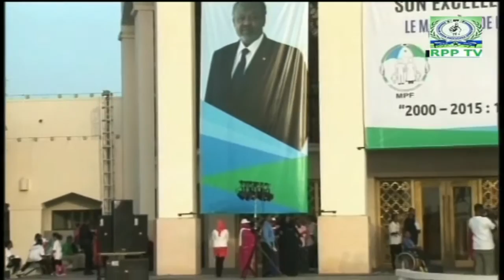Emission spéciale sur la Marche des femmes du vendredi 10 Avril 2015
Une émission spéciale sur la Marche des femmes du vendredi 10 Avril 2015

Cette émission retrace les moments fort de cette marche. Du point du départ, près des gardes cotes jusqu'à l'arrivée sur le perron du Palais du Peuple, Revivez cette journée historique comme si vous y étiez.

Après l'hymne nationale dans les deux langues nationales vous pourriez revoir les points forts des intervenants.

Lire aussi l'article de L'ADI "" Le Ministère de la promotion de la Femme organise une marche symbolique marquant 16 ans de progrès pour la femme djiboutienne ""

"16 ans de progrès pour la femme Djiboutienne", c’est le thème d’une grande marche organisée hier après-midi par le Ministère de la promotion de la femme en collaboration avec l’Union Nationale des Femmes Djiboutiennes(UNFD).

Placé sous le haut patronage de la Première Dame et présidente de l’UNFD, Mme Kadra Mahamoud Haid, cet événement qui a clôturé la semaine de la femme a coïncidé avec l’anniversaire de l’accession du président Guelleh à la magistrature suprême du pays.

Plusieurs centaines de participantes issus des trois communes de la capitale et des régions ont parcouru la route de Venise pour arriver au Palais du Peuple. Ces femmes brandissaient des banderoles sur lesquelles on pouvait notamment lire "Grâce à vous, M.le Président, la femme djiboutienne occupe une place de choix dans la société" ou encore "la promotion des droits de la femme, c'est votre réussite M.le Président".

Ce fut donc une occasion pour les femmes Djiboutiennes de mesurer les avancées majeures en matière de promotion du genre dans notre pays.

Dans leurs interventions, les représentantes des régions du sud Dikhil et Ali Sabieh n’ont pas manqué de rappeler les progrès réalisés durant ces 16 années sous la vision éclairée du chef de l’Etat, M. Ismail Omar Guelleh, qui a accordé depuis son accession à la magistrature suprême une place importante à la promotion du genre en république de Djibouti.

Elles ont cité les avancées qu'ont connu leurs régions respectives dans les domaines de l'entrepreneuriat, de l’artisanat et de la création des activités génératrices de revenu, mises en place par le Secrétariat d’État à la solidarité Nationale.

Quant à la ministre de la Promotion de la femme et du planning familial, Mme Hasna Barkat Daoud, elle a indiqué que la journée internationale de la femme met l’accent sur la Déclaration et le Programme d’action de Beijing, une feuille de route historique signée il y a 20 ans par 189 gouvernements dont la république de Djibouti.

"Aujourd'hui, a-t-elle poursuivi, il est plus qu'évident d’évoquer l’acquis des femmes, d’avoir conscience des défis qui restent à affronter et de porter une plus grande attention aux droits des femmes et à l’égalité entre les sexes".

Notons que le programme d’action de cette journée comporte une vision d’un monde où chaque femme et chaque fille peuvent exercer leurs choix. Par exemple, elles doivent pouvoir participer à la vie politique, acquérir une éducation, bénéficier de revenus, et vivre dans des sociétés exemptes de violence et de discrimination.

La ministre Hasna Barkat a enfin souhaité aux femmes et aux filles présentes à cette cérémonie une très bonne fête, se félicitant des nombreux résultats positifs enregistrés depuis l’accession du président Guelleh à la magistrature suprême sans oublier les efforts incessants de la Première dame, Mme Kadra Mahamoud Haid.